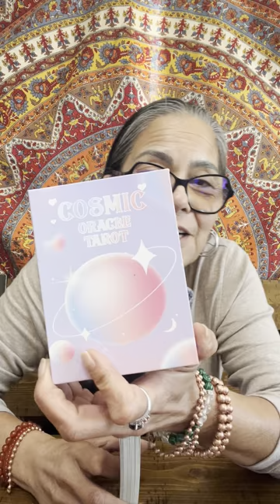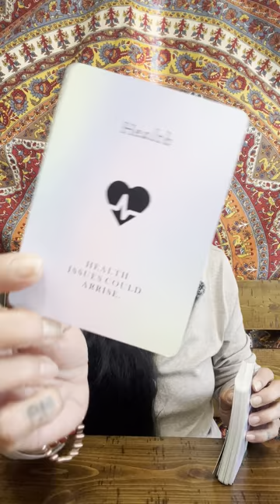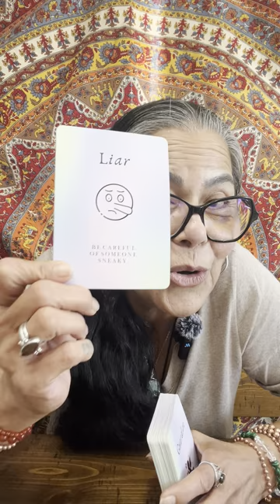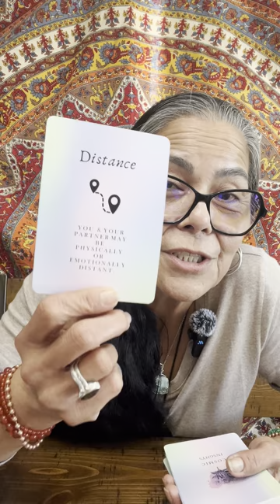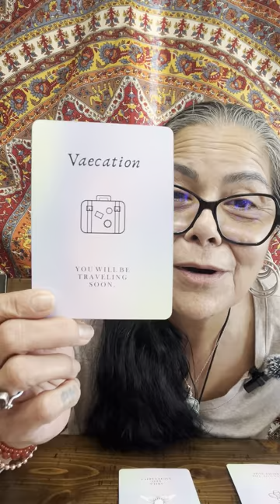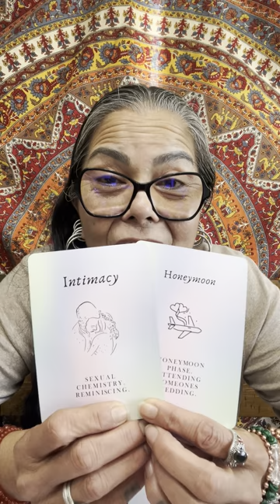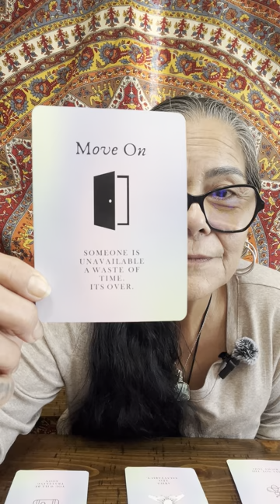Sagittarius, It’s Time 🧳 A Mid-Week Message🪬☀️🌙✨🧿